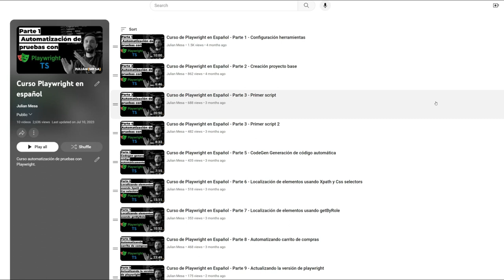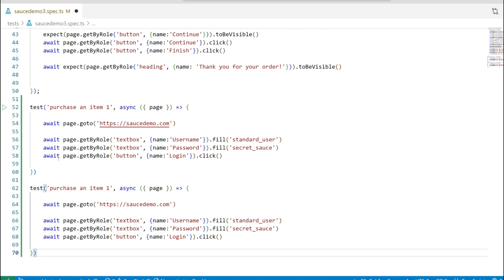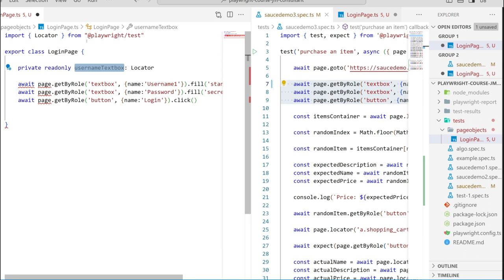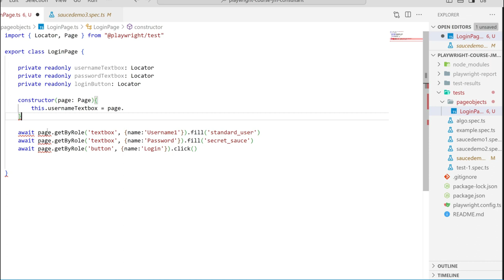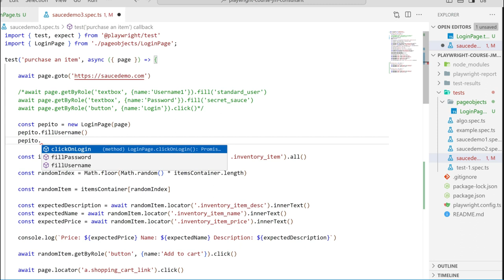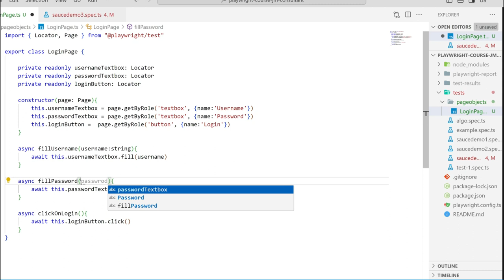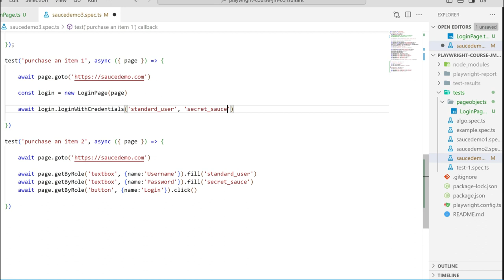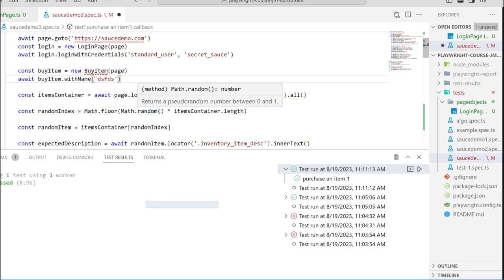Curso de Playwright en Español - Parte 11 - Page Objects model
En este video se explica el modelo page objects el cual es ampliamente usado en la automatización de pruebas web.